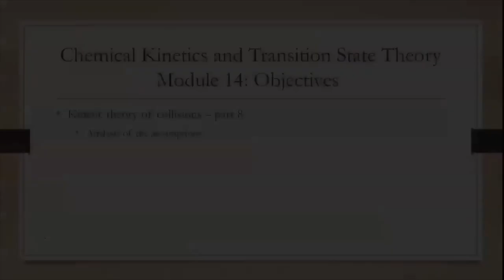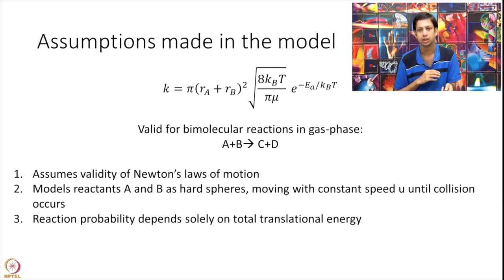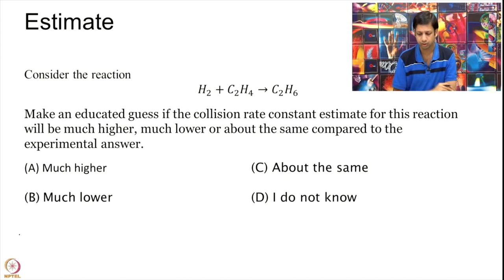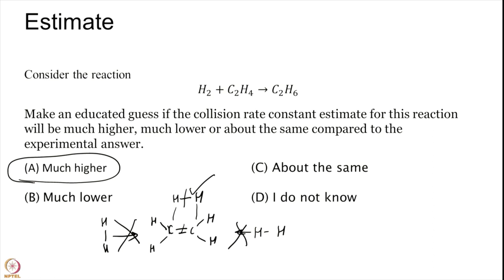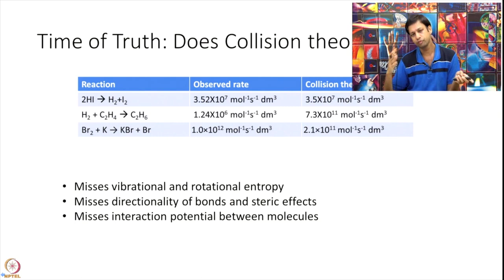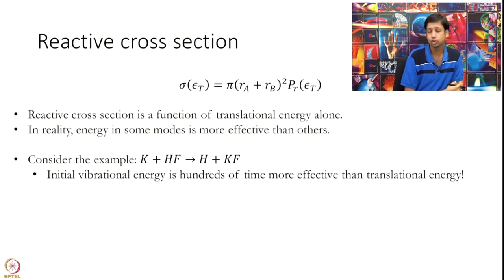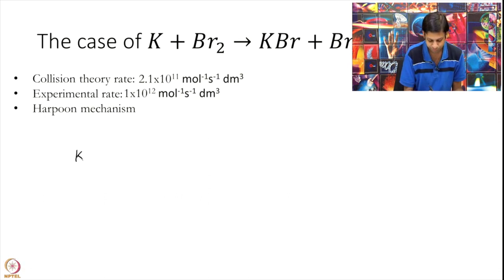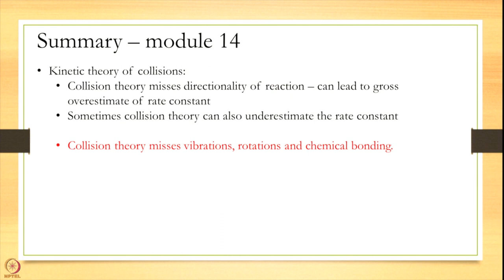Critique of kinetic theory of collisions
Subject: Chemistry
Course Name : Chemical kinetics and transition state theory